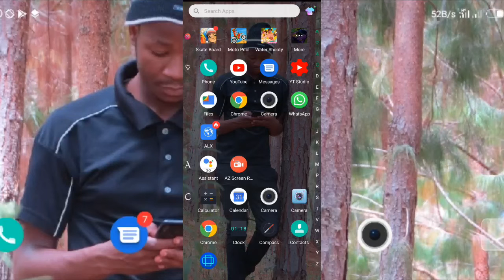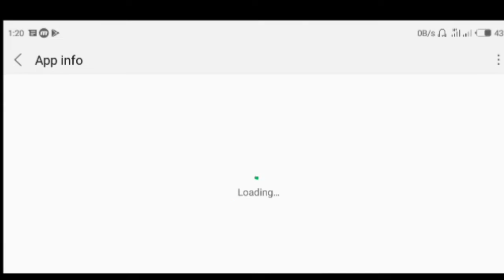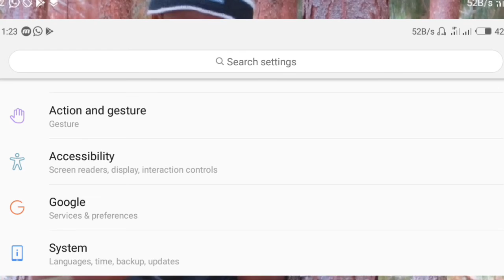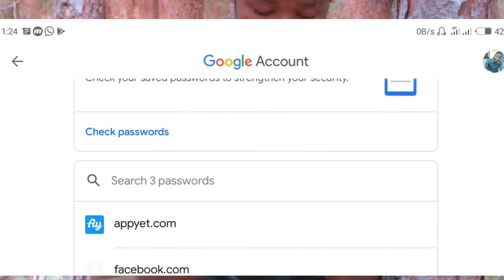how to reset facebook password without email and phone number | recover facebook account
how to reset facebook password without email and phone number,recover facebook account,reset facebook password without email or phone number,facebook ka password kaise pata kare,facebook password kaise jane bina email aur phone number ke,reset facebook password without code,how to recover facebook account,email phone number kho gaya facebook password reset,facebook password reset,facebook password,facebook password change without email phone number,technical top support Thanks for Watching my videos and Make sure you SUBSCRIBE for many Updates from our channel. Checkout our newer videos here

CHAPSTORES